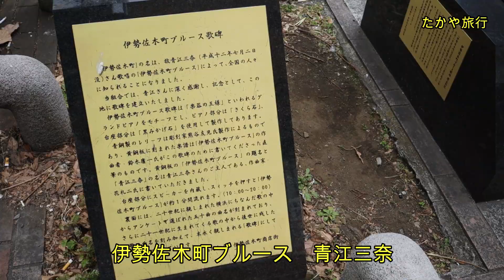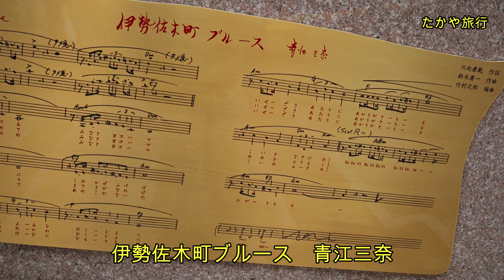伊勢佐木町ブルース 青江三奈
伊勢佐木町ブルース　青江三奈　ただいま3名の方にメンバーシップ応援していただいてパート勤務とYouTubeで生活しています。毎日、旅行の写真と動画、災害情報をメンバー限定でアップしています。メンバーシップ 90円/月、 1か月毎で更新・解約できます。応援よろしくお願いします。